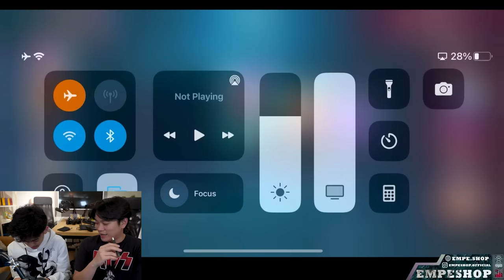Challenge Moreno Maen Valen Tanpa Skill 1, Emang Jago Banget Bangke Ni Orang!! - Mobile Legends